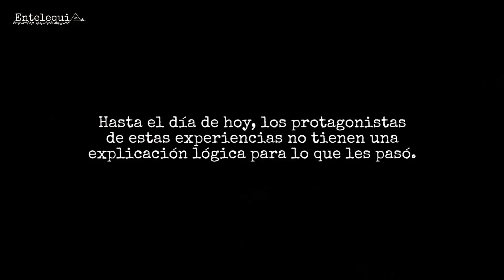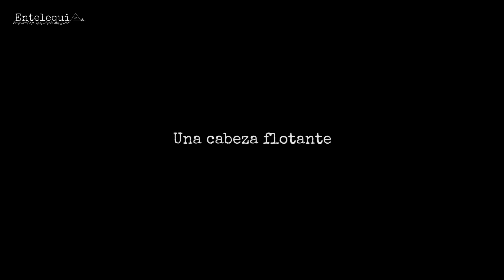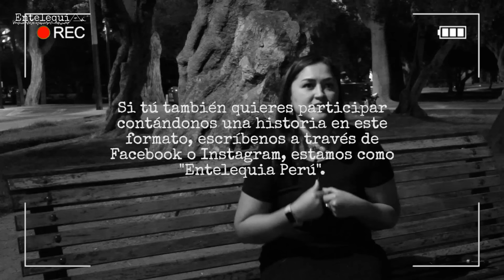HISTORIAS PARANORMALES CONTADAS POR SUS PROTAGONISTAS VOL. 15 | Entelequia Perú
Creas o no en lo paranormal, el tema de lo sobrenatural es trasversal a todos. En algún momento de nuestras vidas, hemos confiado a nuestra familia o amigos algunas experiencias que nos han ocurrido sin saber qué iban a pensar. David, Paul, Katherine y Verónica nos cuentan sus historias, con las que probablemente, más de uno se identificará.

0:00 Intro
00:52 El aviso de un "compañero"
04:44 El joven de la playa
08:37 Una cabeza flotante
12:22 Los fantasmas también cuidan (Segunda parte)

Recomendamos usar audífonos para disfrutar mejor las historias.

Si tú también tienes una historia y quieres participar de la próxima grabación, escríbenos al Facebook o Instagram de Entelequia Perú.